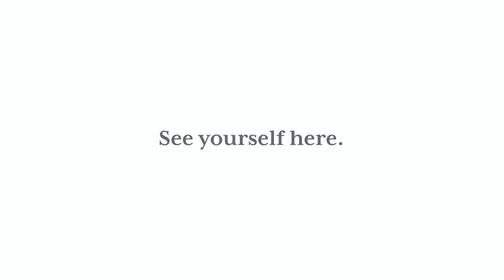CUI & You – Concordia University Irvine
Concordia University Irvine offers an experience for your whole self. From the classroom to the athletic fields, and from the residence halls to the beach, follow a day in the life of our students as they live, learn, and worship together.